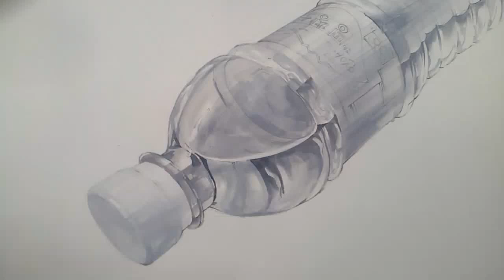기초디자인 생수병 채색 1.5/2 how to draw a water bottle